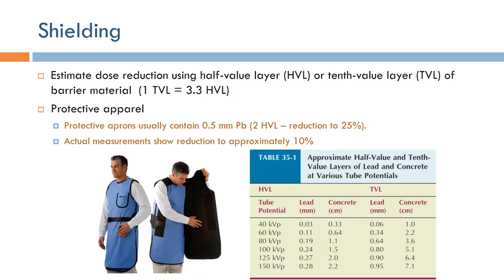Short Topics in X-Ray Imaging: Shielding (Arabic Narration)